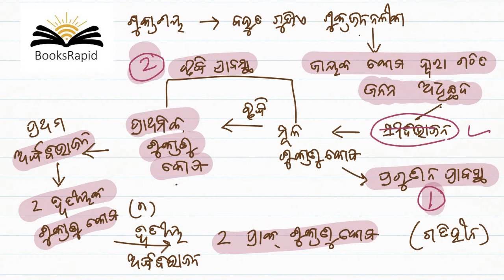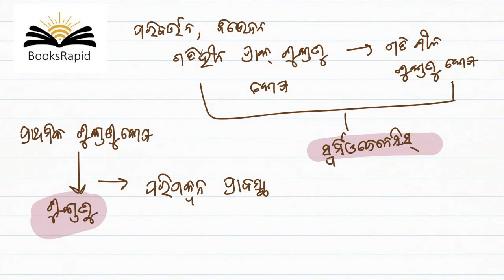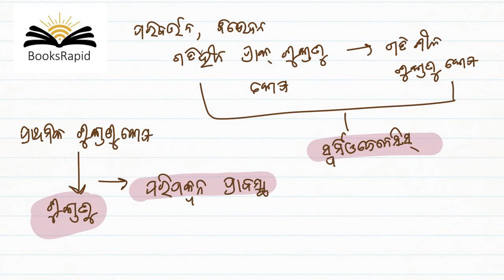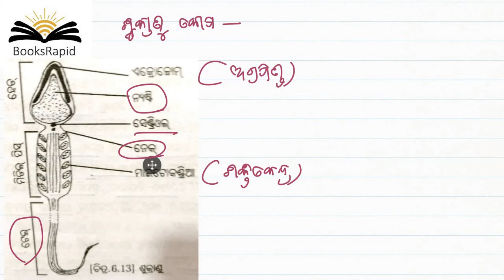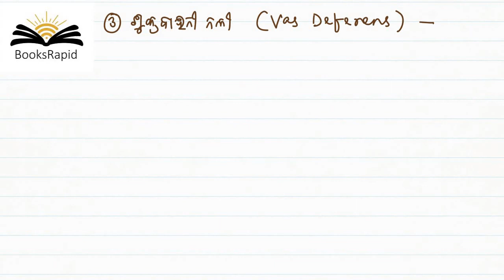Class 10 Life Science - Ch 6 - REPRODUCTION - PART 8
Odisha State Board Syllabus
Video Based Tutorials
Quiz
Objective and Subjective Questions
Moral Education
Google Play Store - BooksRapid App